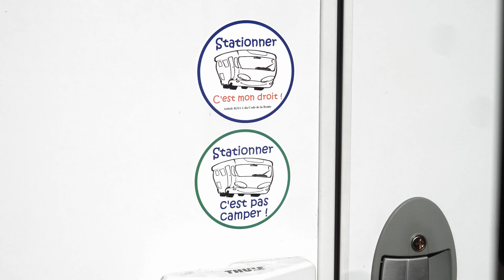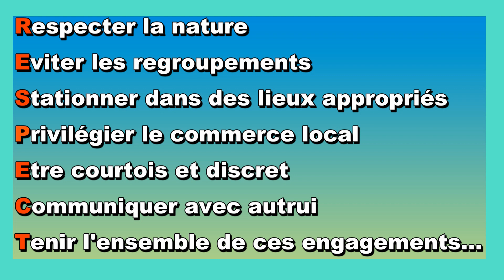🤨 Stationner en camping car doit rester possible, malgré certaines interdictions illégales !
Comment recevoir les stickers que je vous propose pour défendre notre droit au stationnement ?
Visionnez cette vidéo pour tout savoir et participer à cette campagne, de plus en plus nécessaire !

N'oubliez pas donner le nombre de stickers et de mettre vos coordonnées pour un envoi postal.
Lors de la dernière campagne j'ai reçu des donc sans pouvoir envoyer les stickers pour ces renseignements absents, ou simplement parce que lors de la demande il m'était impossible de répondre, notamment après la date limite : nous sommes absents de fin janvier à fin août, tous les ans !
Désolé pour les quelques personnes étourdies qui ne respectent pas ces obligations ...

Pour les paiements éventuels (dons pour participation aux frais) :
• Soit vous ouvrez un compte Paypal (sécurisé, simple, rapide et gratuit).
• Soit vous pouvez régler en commande directe (il faut avoir un compte PayPal) pour les 3 autocollants (pour 5€) :
- et n’oubliez pas d’envoyer en même temps un mail en précisant votre adresse pour l’envoi des 3 stickers commandés !

* COUP DE GUEULE ! Notre stationnement est un droit mais nous avons aussi des devoirs. Tour d'horizon.

Article R311-1
Version en vigueur depuis le 02 juillet 2021
Modifié par Décret n°2021-873 du 29 juin 2021 - art. 1
• Code de la route, art.311-1 : détermine les catégories de véhicules. Le camping-car répond à la catégorie M1, comme les voitures, et ne peut donc pas faire l’objet d’une réglementation différente.
• Code de la route, art L417-1 art 417-9 et 417-10 : déterminent les règles de stationnement (7 jours maximmum au même emplacement, ne doit être ni gênant ni dangereux).
• Code de l’urbanisme, art. R111-34 : permet aux autorités locales d’interdire le camping sauvage.

🛒Liste du matériel utilisé dans ce tuto, notre wish list :
→ TOUS LES TUTOS, TOUTES LES VIDEOS : Le blog !
🎁 Des idées cadeaux pour les camping-caristes :
Si vous achetez à partir de ces liens, le prix de votre panier ne change pas (sauf promotion avec notre code, indiqué dans la vidéo), mais vous nous soutenez car nous touchons une petite commission 😉 Merci !

camping car#stationnement#codedelaroute#lesepicurieux